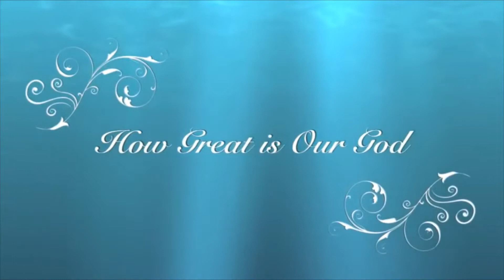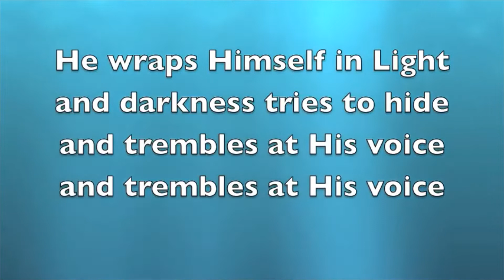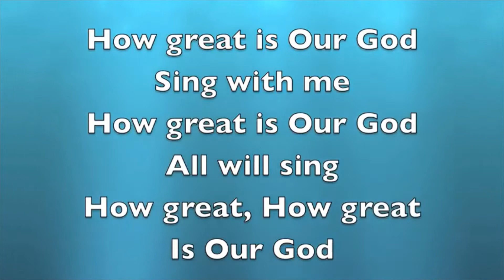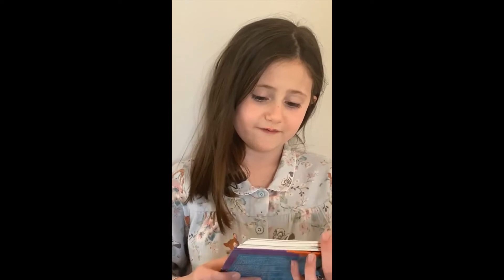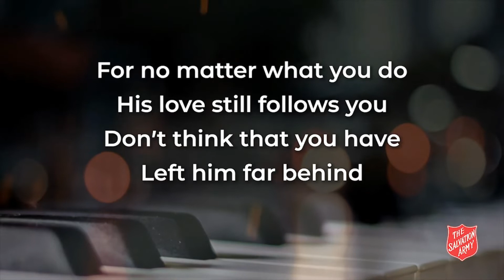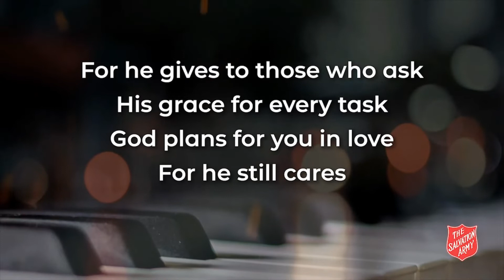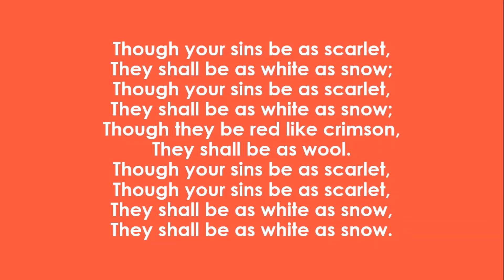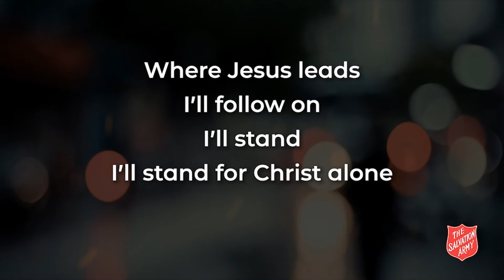Stapleford Salvation Army - Worship Service - 26th April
Forgiven, restored and released